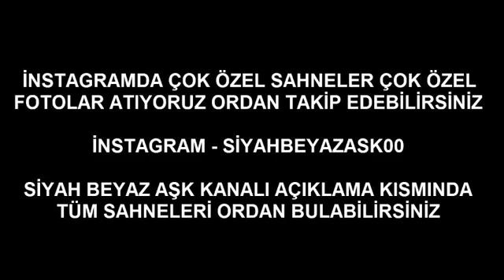Siyah Beyaz Aşk 10 Bölüm - Ferhat ve Aslının Romantik Anları